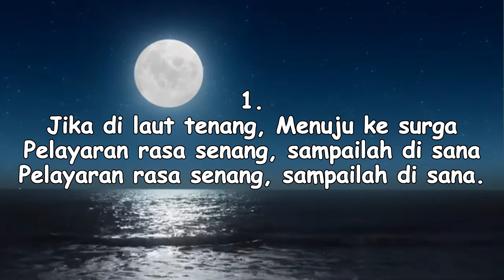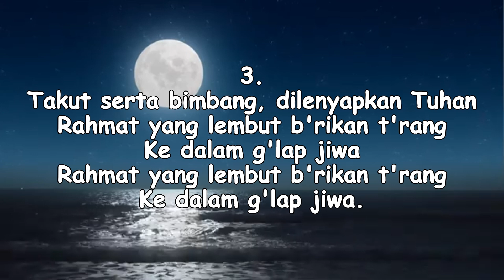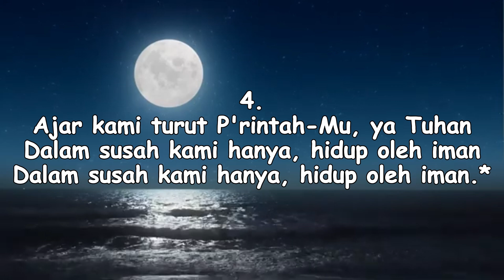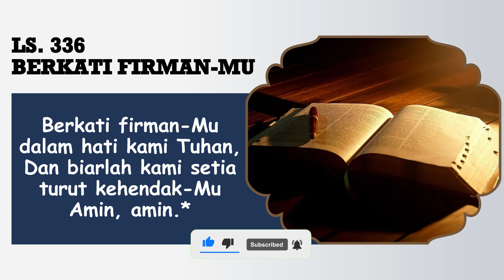RENUNGAN PAGI || 6 DESEMBER 2023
Pembawa Renungan: Ibu Happy Mangngi

Tim Media:
Penulis Text: Doane Sinaga
Perekam: Obaja Sinaga
Editing: Beni Chandra Purba